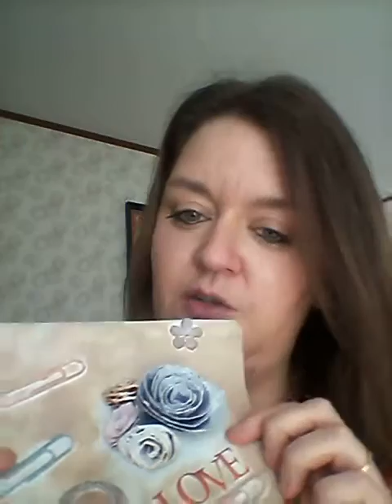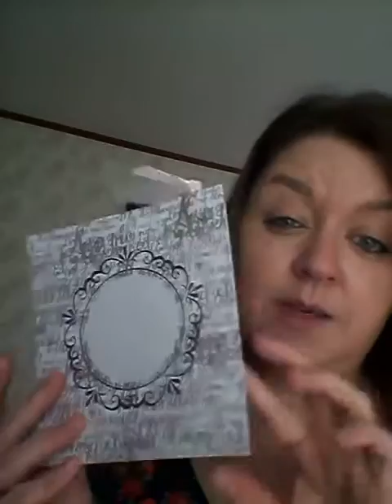{ un grand merci pour Mathilde, Louise et Anne }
une vidéo dédicace pour 2 petites filles de 7 et 8 ans qui ont participé à mes ateliers en ligne et qui m'ont envoyé un beau colis. 1000 bisous à vous 2 et à votre maman je suis très touchée et très émue